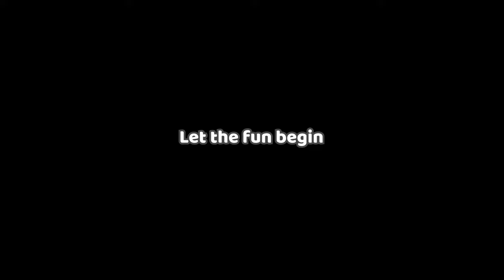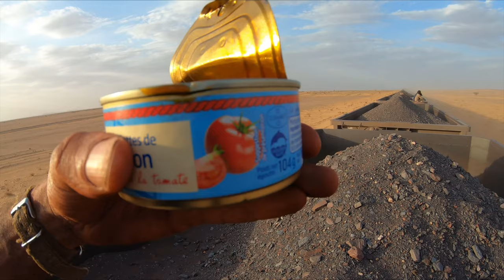You MUST DO THIS in Mauritania 🇲🇷 DANGEROUS Iron Ore train !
I'm dreaming of a Mustang since I was a child. Help me raise funds to afford it (I will keep it until I die)

After watching @baldandbankrupt riding this train, I decided to take on this adventure too. I booked my flight on the 24st of March 2020 and then Covid-19 came around and ruined my dream.

After waiting for more than 1 year I finally did it!

This is way out of anybodies comfort zone, but I can guarantee you that I had more comfort in the train than I expected.

After traveling over 50 countries, this is the most adventurous destination I have been to. I documented almost everything but I made a huge mistake by not pressing the film button during the most important moment..

After reaching the train, we had just 1 minute to hop on.
Our taxi driver helped us to get on. The taxi driver was still on the train and the train decided to depart. The taxi driver climbed of the train while the train was moving. Super dangerous, but he said he is used to hop on and of the train.

I was holding my camera the whole time in my hand and I thought it was filming. But it wasn't. Stupid mistake.
Anywhow, this video is really special and it will make you experience the train ride like how I experienced it.

Visiting all countries in the world is my goal and I would love to see you following my journey.